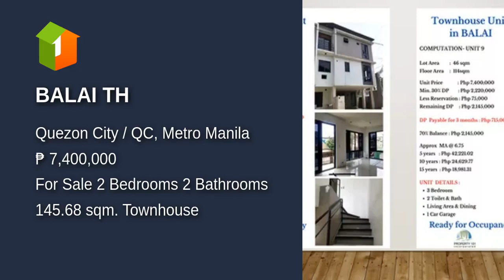BALAI TH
Number of Bedrooms: 2
Number of Bathrooms: 2
Floor Area: 145.68 sqm.
Lot Area: 52 sqm.
House Type: Townhouse
Number of Floors: 3
Number of Car Parking Spaces: 2